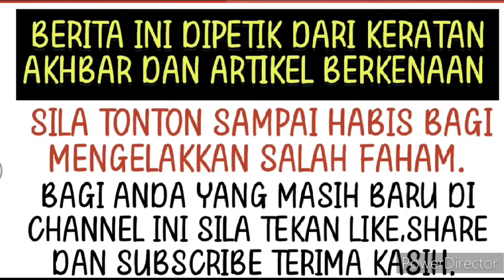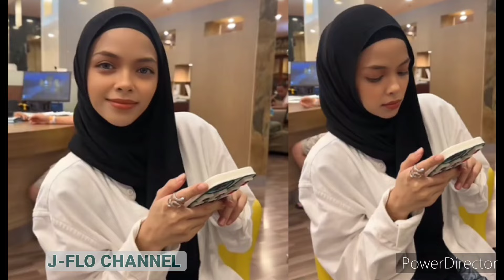Genap setahun usia perkahwinan Ira dan Syamsul tak sangka ini yang berlaku ⁉️😱